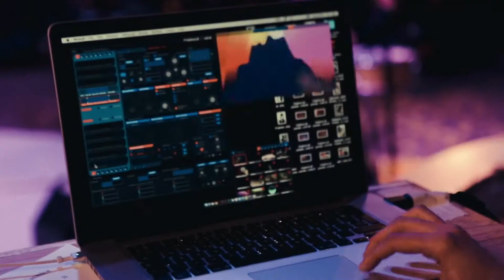Andrea Krujoski - A League Away ( trailer )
Andrea Krujoski - A League Away ( trailer ).mp4